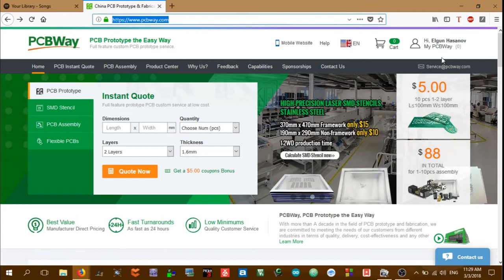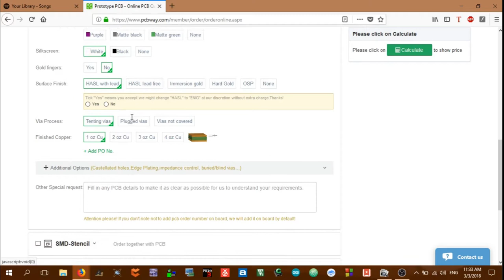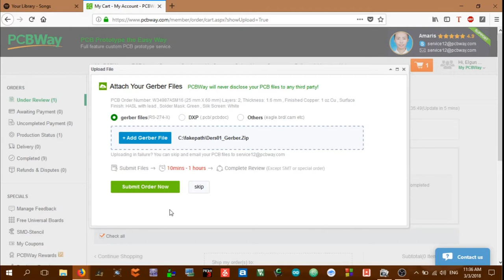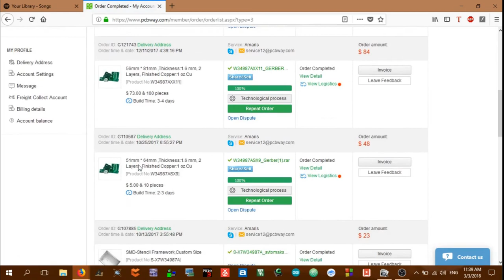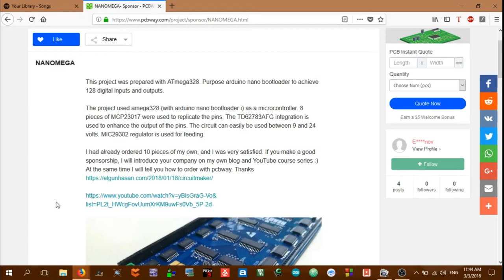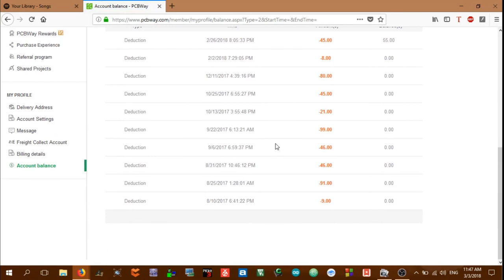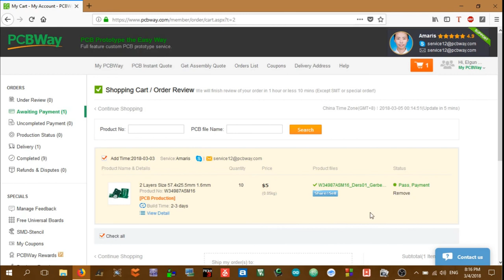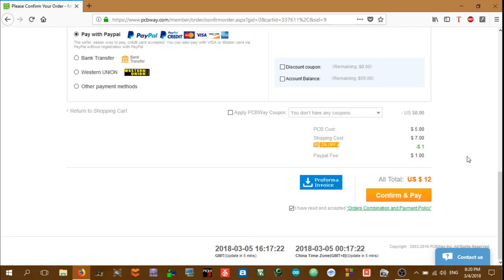PCBWay-dən çap lövhəsi sifarişi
Videoda PCBWay.com da pcb sifarişinin qaydalarını, həmçinin pcbwdən sponsorluq almağın üsulunu izah etmişəm. Əlavə suallarınız olarsa şərhlər bölməsində və ya digər əlaqə vasitələri ilə yaza bilərsiniz.